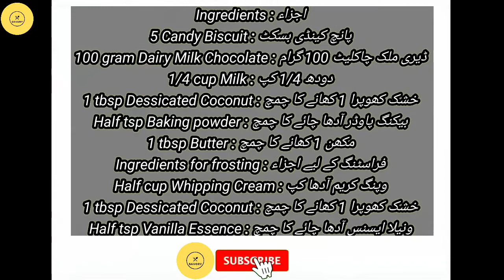Candy Waffles Delight | Savory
Candy Waffles Delight  | Candy Biscuit Waffles Recipe by Savory
Try this amazing recipe at your home and satisfy your taste buds.